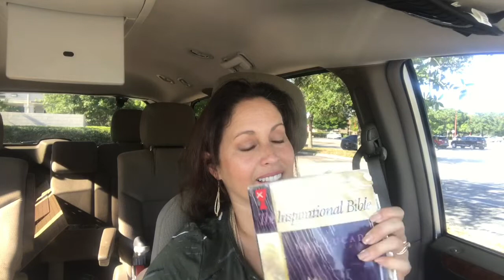CHRISTIAN ASMR | Developing a Godly lifestyle | Bible reading |soft spoken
DEVOTIONAL

Hello guys, welcome back to our whisper videos through the books of the Bible. :-).
May God bless those who watch this video and hope that God speak to you. God bless!!!

Want to shop for $5 Paparazzi Jewelry or interesting in joining my team?

Facebook page : Paparazzi accessories by Michelle